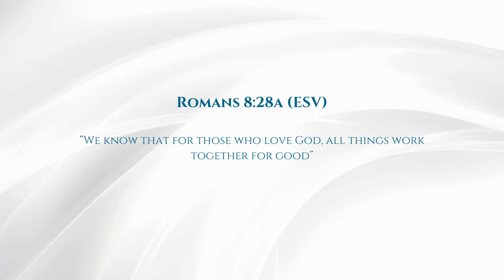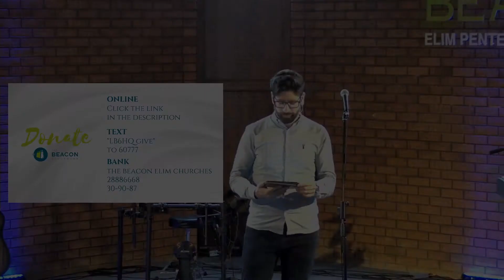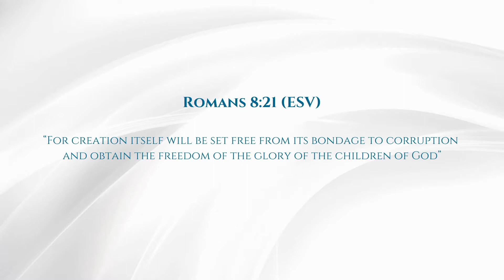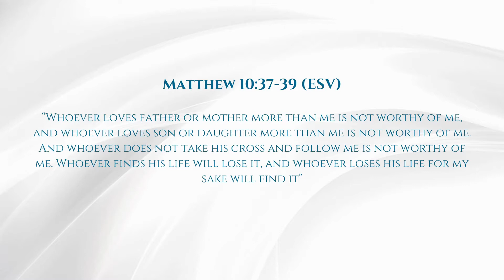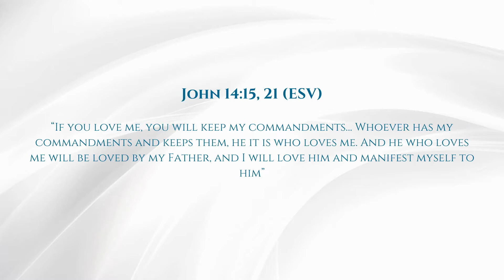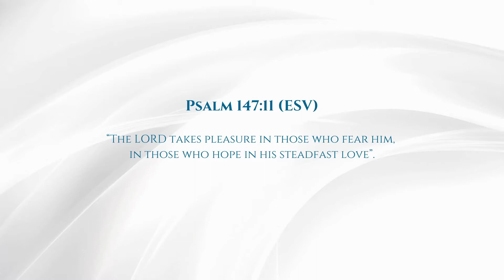All things work together for good (Simon Pastorello - 21st Feb 2021)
No matter the pain, no matter the evil, God can work all things out for the good of those who love him.